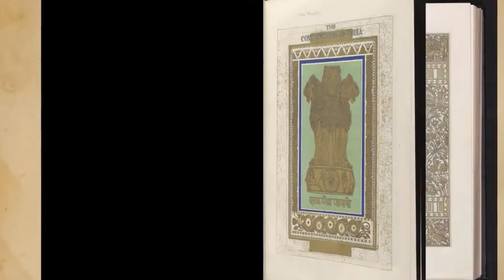On this day in 1949, the makers of India, adopted the Constitution.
This ConstitutionDay, let us celebrate the foundation of our cherished right to vote by pledging to GoVote